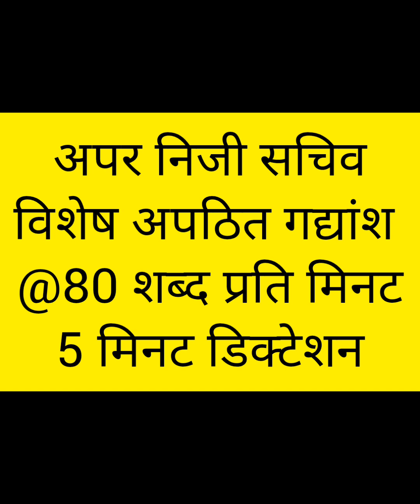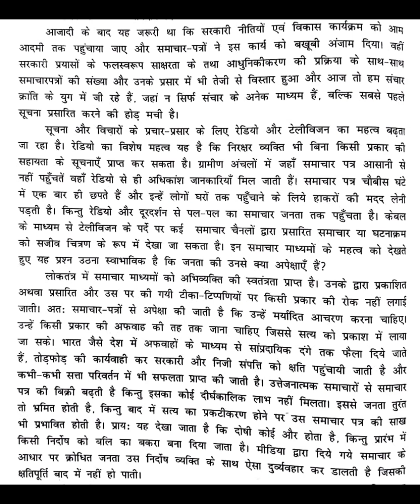निबंध अवतरण अभ्यास 36 Unseen Matter APS2023 and All steno exams.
तथा सभी स्टेनो एग्जाम के लिए उपयोगी डिक्टेशन
लोक सेवा आयोग अपर निजी सचिव 2023 (Special)